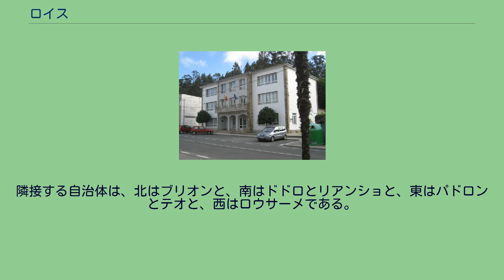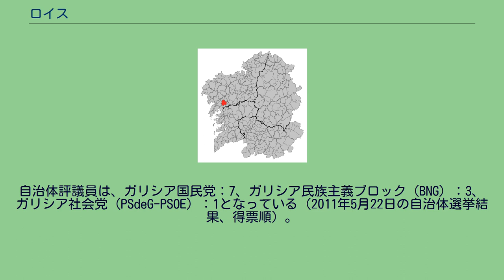ロイス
ガリシア州内の位置 ロイス（Rois）はスペイン、ガリシア州、ア・コルーニャ県の自治体で、コマルカ・ド・サールに属する。
ガリシア統計局によると、2012年の人口4,871人（2009年：4,995人、2008年：5,012人、2006年：5,105人、2005年：5,149人、2004年：5,122人、2003年：5,137人）。
住民呼称は男女同形で、roisense。
ロイスはア・コルーニャ県の南東部に位置する。
隣接する自治体は、北はブリオンと、南はドドロとリアンショと、東はパドロンとテオと、西はロウサーメである。
面積は92.8km²で、12の教区に分かれる。
ロイスの中心はオイン教区のサミル地区にある。
自治体の最高地点ははトレイト山の657mで、最低地点はセイラ教区のサール川で6mである。
ロイスはパドロン司法管轄区に属す。
自治体首長はガリシア国民党（PPdeG）のラモン・トホ・レンス（Ramón Tojo Lens）。
自治体評議員は、ガリシア国民党：7、ガリシア民族主義ブロック（BNG）：3、ガリシア社会党（PSdeG-PSOE）：1となっている（2011年5月22日の自治体選挙結果、得票順）。
ロイスは12の教区に分けられている。